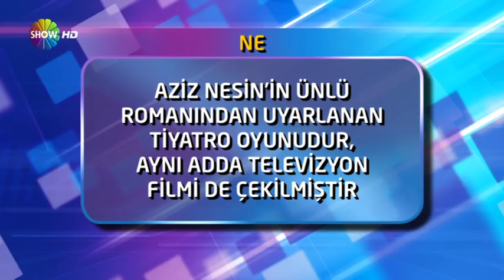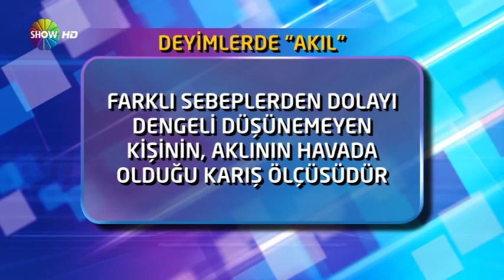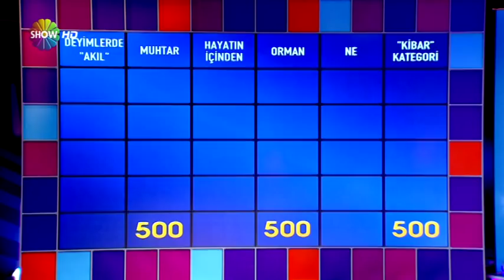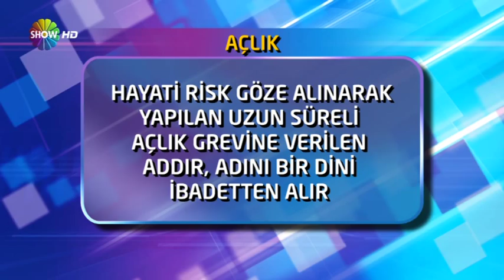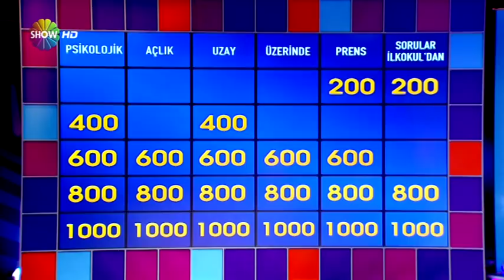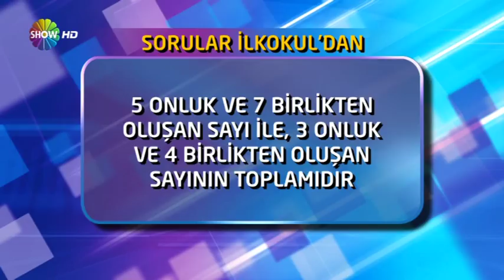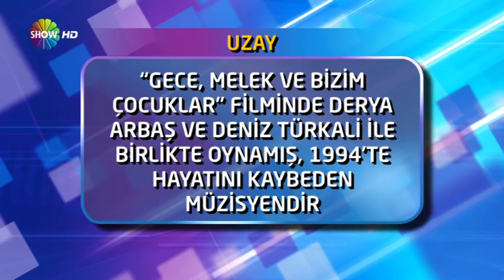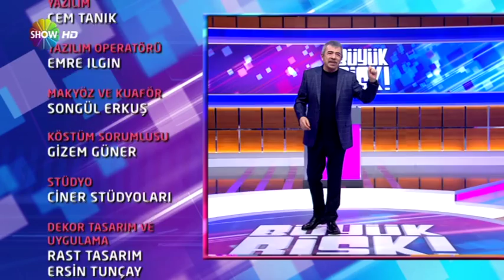Büyük Risk 26 Mart 2014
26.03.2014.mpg